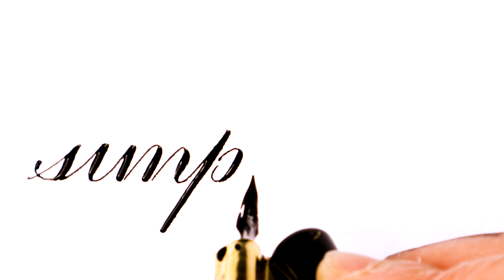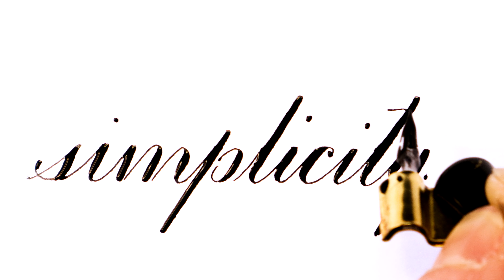Real Time Calligraphy | Writing "Simplicity" | Calligraphy Masters | The Debonaire Quill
Pointed pen calligraphy of ‘simplicity’. Because sometimes the best things in life are the simple ones

❧ Nib: Brause 66EF
❧ Ink: Moon Palace Sumi ink